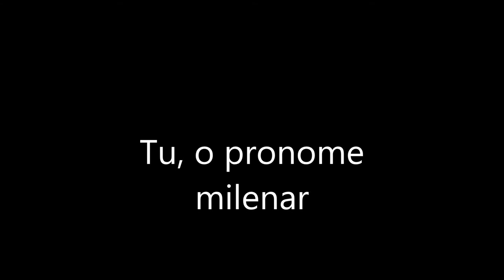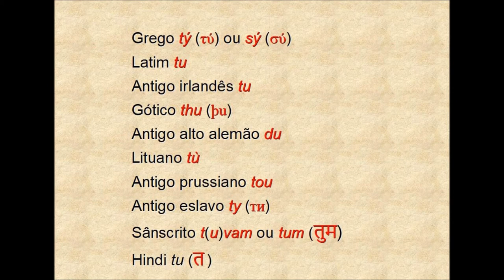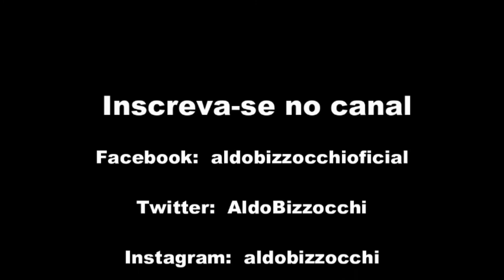Tu, o pronome milenar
Algumas palavras costumam permanecer de modo mais estável na língua do que outras, como é o caso de pronomes, preposições e numerais. Um exemplo particularmente valioso de preservação de vocábulo por milênios a fio é o pronome pessoal “tu”. Neste vídeo, mostro que esse pronome tem sido usado ininterruptamente há pelo menos seis mil anos.